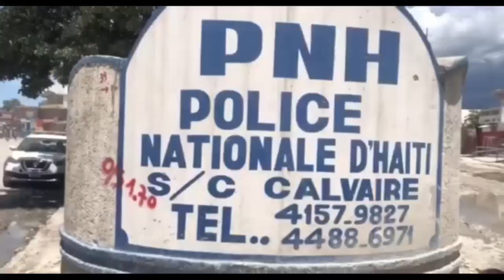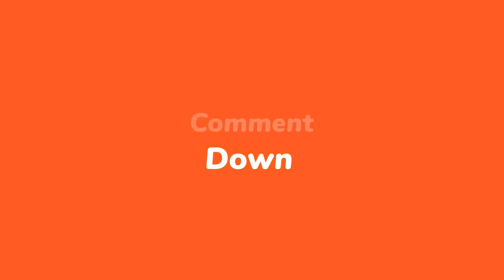Moïse sèmante si 1 moun mouri pote kadav yo bay 2 senatè sa yo | Andre M avili 2 minis pou Ariel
Moise sèmante kenpòt moun ki mouri pote kadav yo kay 2 senatè sa yo | Andre M avili 2 minis Ariel